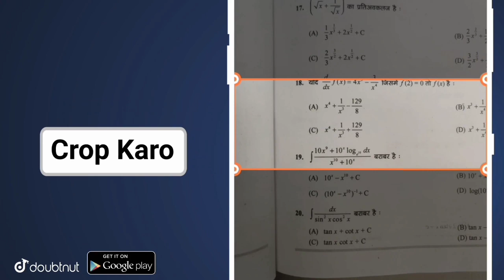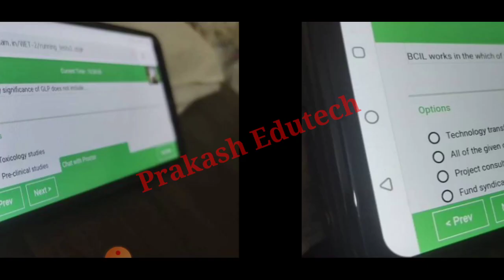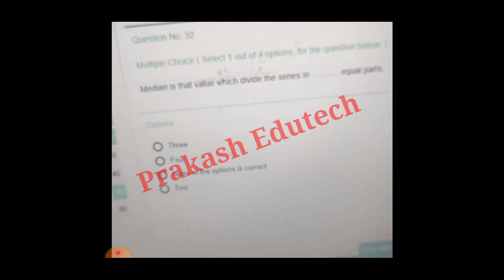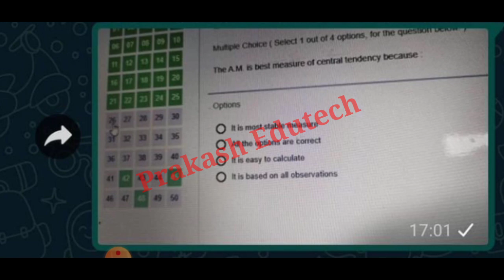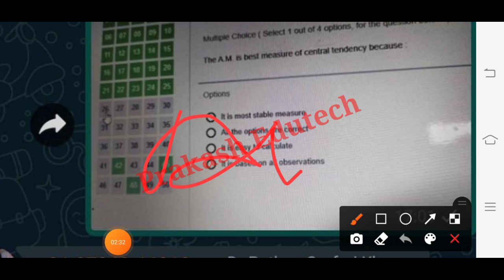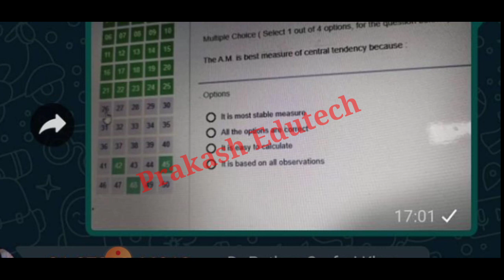bteup latest news today | bteup online news today | bteup exam cheating tricks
bteup online exam cheating | bteup latest news today | bteup latest news | bteup | aktu online exam
bteup latest news today | bteup latest news | bteup promote news today | bteup news today
🛑bteup mock test live | bteup mock test | bteup mock test 2021 | bteup latest news today |bteup/aktu

Our own telegram channel ---👇plz..abhi join kijiye.. 🤟💪

bteup latest news promote
bteup student promote
bteup class kb se open hogi
bteup ki class offline
bteup ki online class
bteup ki offline class kb se chlegi
bteup college open kb hoge
university exam 2021 kab hoga
university exam news 2021 today
university exam promote news
university exam promote
aktu promote news update
aktu promote news
क्या कोई प्रमोट नहीं होगा
अब कोई छात्र नहीं होंगे प्रमोट
bteup promote news today
bteup promote news
polytechnic news today
polytechnic news update today
bteup result 2021 odd semester
upbte result 2021 latest news
bteup result 2021 kb aayega
bteup exam date 2021 new update
 bteup latest promote news
 bteup promote news
bteup offline class
offline class bteup
aktu promote news
aktu promote big update
 bteup promote news update
csjmu promote news
university exam promote
polytechnic students promote
bteupresult polytechincresult
resultupbte
currentstudy studypowerpoint
bteup update2021
bteup latest update
bteup practical kab hoga
bteup special back paper esult 2021
current study
bteup news